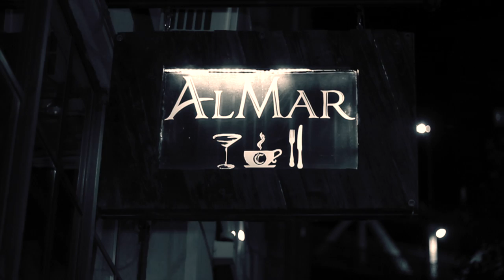JOE CARTER THE RETURN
SHOT & EDITED BY JAYDAWG FOR KNEWLIFEMEDIA FILMS